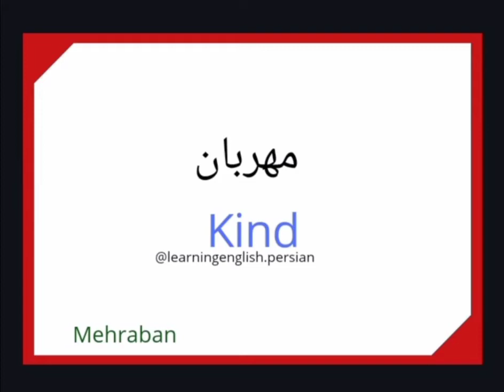Kind in farsi (persian) مهربان به انگلیسی